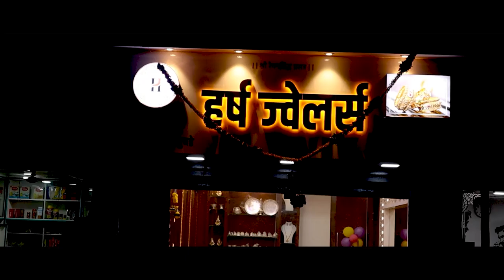जिल्हा बँकेच्या विरोधातशेतकऱ्यांचा एल्गार।। वज्रधारी न्यूज ।।